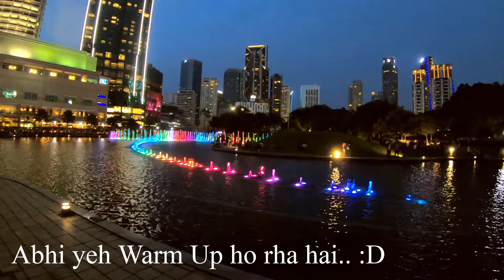Biggest Musical fountains in Malaysia\ Kuala Lumpur || KLCC Park fountain show/Dubai Vs Malaysia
Musical fountains in Malaysia, Kuala Lumpur ||  KLCC Park fountain show

Being the nucleus of Kuala Lumpur, with iconic landmarks such as the Petronas Twin Towers, KLCC Park, and KL Convention Centre within its zip code, you can bet that activities in KLCC will be highly entertaining. There is so much material to work with and topping the list of great KLCC activities are its shopping malls, Suria KLCC and Avenue K, both of which are located within walking distance to one another. Activities in KLCC also include places offering bird’s eye views of the city centre, a park with a pretty cool, synchronised water fountain and light display, as well as an orchestra theatre with regular attention-grabbing performances. The coolest places to chill out in KLCC will leave you convinced that this neighbourhood is truly an all-encompassing entertainment, nightlife, dining and shopping package.

Hope you all enjoyed the video and thank you for your continued support of my channel.

Deepak Jindal
Solo Traveler